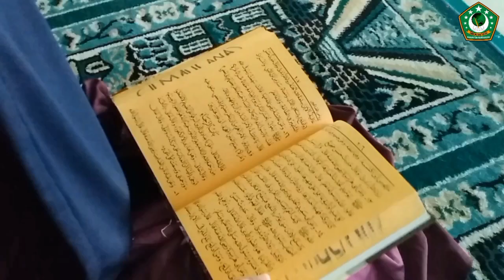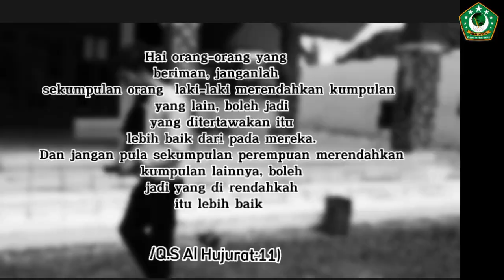Wanita surga yang ada di dunia Produksi karya oleh Ilmaulana (Project UKK 2023)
Karya ini dipersembahkan oleh Ananda Ilmaulana dengan nomor peserta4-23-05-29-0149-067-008 sebagai peserta UKK Kompetensi Multimedia SMK NU Bantaran Tahun Pelajaran 2022/2023